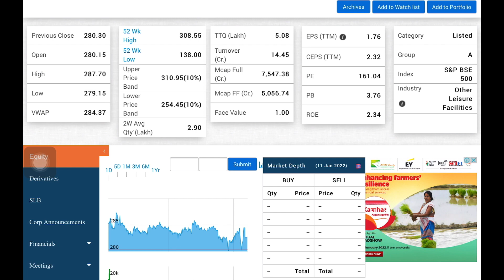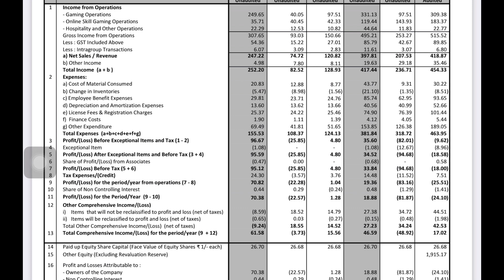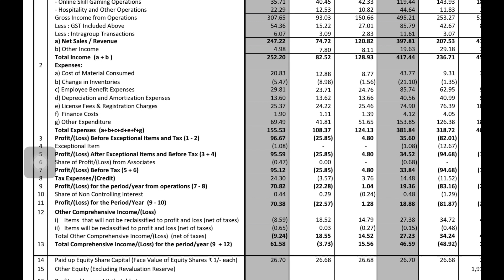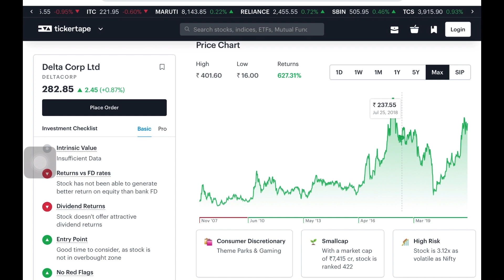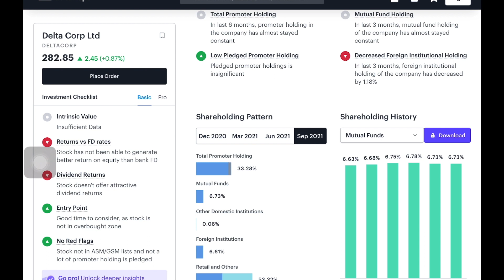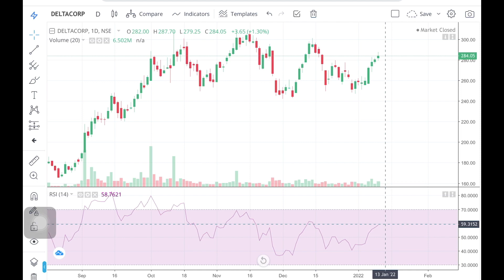Tomorrow important Stock | Latest Share Market Recommendation Stock | Best Stock To Buy Now